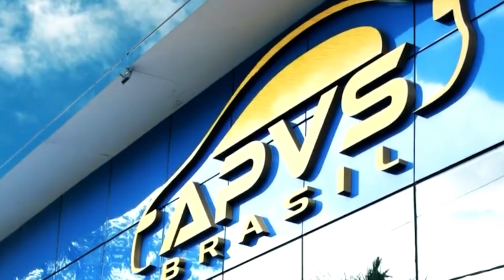PLANTÃO • LUXEMBURGO DE VOLTA AO CRUZEIRO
Vanderlei Luxemburgo está de volta ao Cruzeiro. Negociação foi fechada nesta terça no Rio.

OFERECIMENTO

APVS Brasil - a maior associação de proteção veicular da América Latina. Venha pra APVS